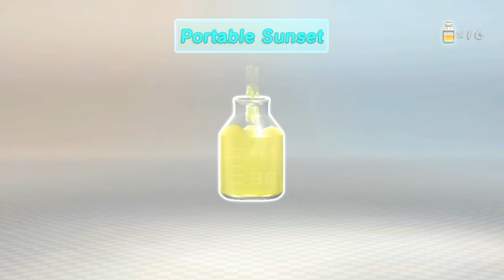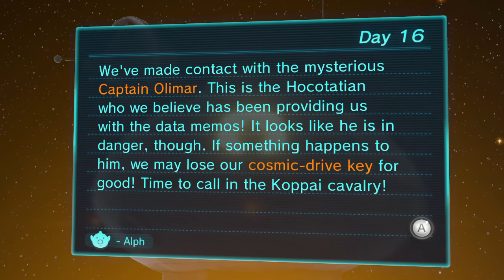Let's Play Pikmin 3 Episode 26 Mongosh and Mangasteens